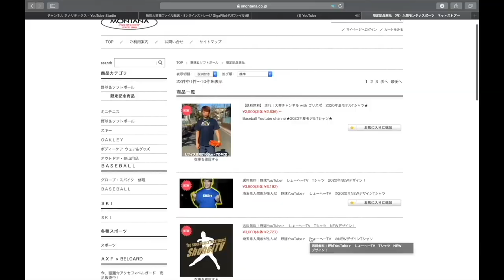【P革アレンジ】スパイクにタフトーという塗るPを初使用！これは気軽に出来ないことが分かりました。